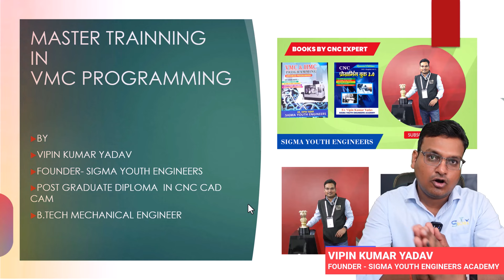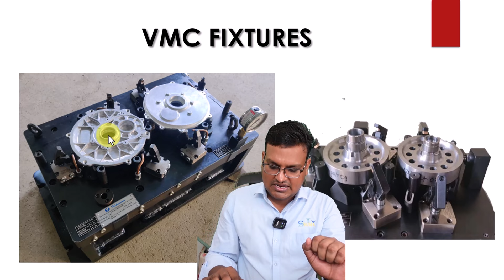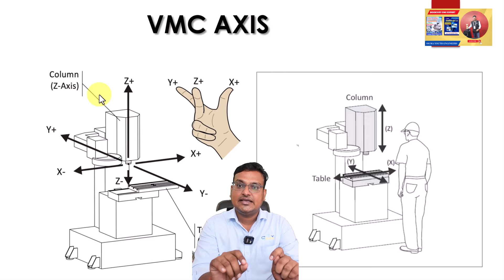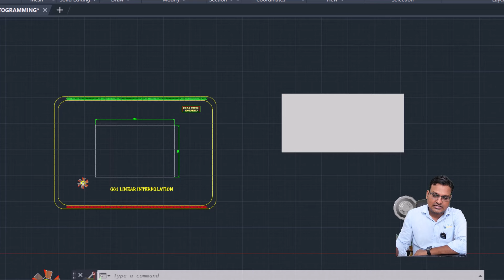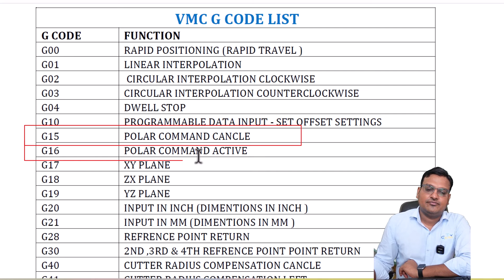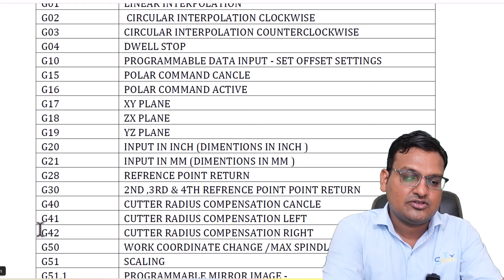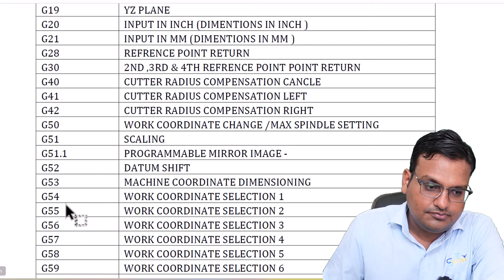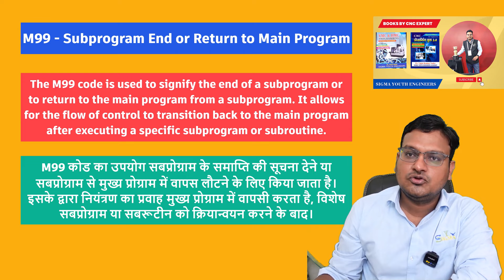VMC programming - vmc machine programming - vmc programming step by step - complete vmc programming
1. CNC प्रोग्रामिंग से संबंधित टूलिंग तथा मैटेरियल ग्रेड के ज्ञान के साथ
2. VMC और HMC प्रोग्रामिंग से संबंधित टूलिंग, RPM फीड की गणना, और मैटेरियल ग्रेड के ज्ञान के साथ
3. AUTOCAD - सभी कमांडों और अभ्यासों, 2D ड्राफ्टिंग और 3D मॉडेलिंग
4. DELCAM POWERMILL (AUTODESK POWERMILL) - पूर्ण औद्योगिक प्रशिक्षण, सभी बेसिक से एडवांस लेवल प्रशिक्षण, डाय मोल्ड लेवल प्रशिक्षण
5. इंजीनियरिंग ड्राफ्टिंग - GD & T, पूर्ण पढ़ने के तरीके, टॉलरेंस और गुणवत्ता प्रतीकों.

COURSES OFFERED –
1.CNC PROGRAMMING WITH CNC TOOLING AND MATERIAL GRADES KNOWLEDGE
2.VMC & HMC PROGRAMMING WITH TOOLING ,RPM FEED CALCULATION AND MATERIAL GRADE KNOWLEDGE
3.AUTOCAD – ALL COMMANDS AND EXCERCISES ,2D DRAFTING AND 3D MODELING
4.DELCAM POWERMILL(AUTODESK POWERMILL ) – FULL INDUSTRIAL TRAINNING ,ALL BASIC TO ADVANCE LEVEL TRAINNING , DIE MOULD LEVEL TRAINNING
5. ENGINEERING DRAWING – GD &T ,COMPLETE READING MEATHODS,TOLERANCING AND QUALITY SYMBOLS